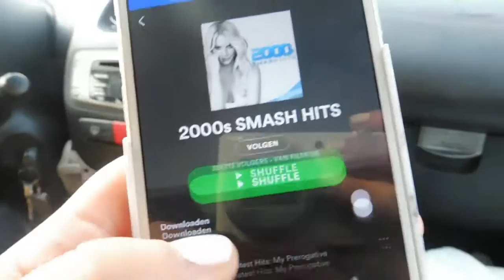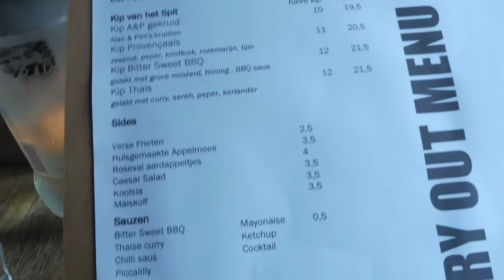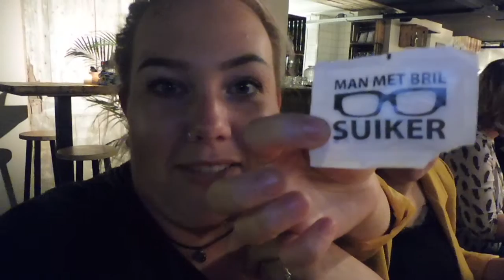CARaoke met Anna ♥ Alan en Pim's in Scheveningen!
Vorige week was ik uitgenodigd door Alan en Pim om een lekker hapje te komen eten bij hun tweede locatie die onlangs geopend is in Scheveningen. Anna en ik gingen samen met de auto en als je ons twee in de auto zet kan het natuurlijk nooit goed gaan.. Veel plezier!